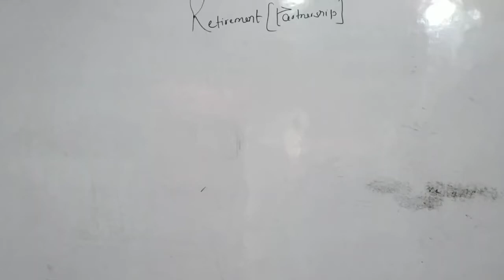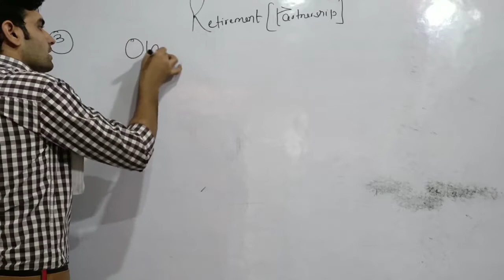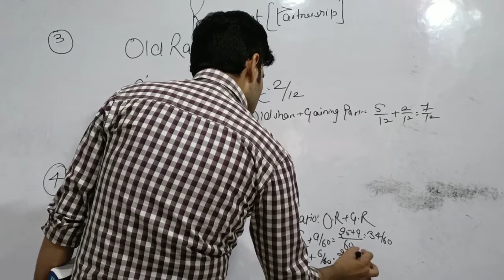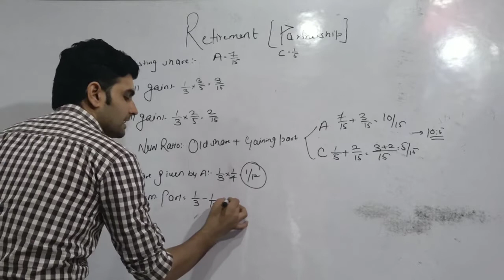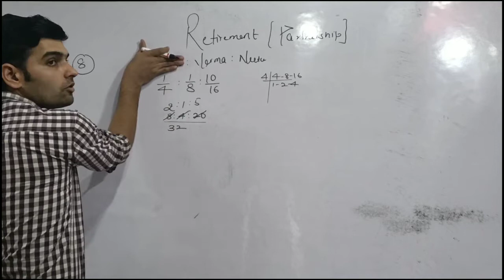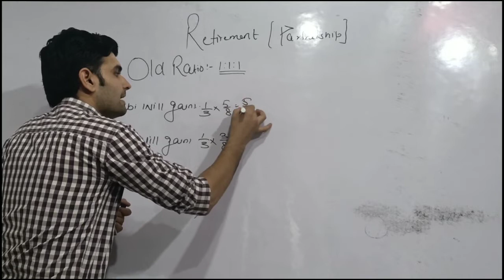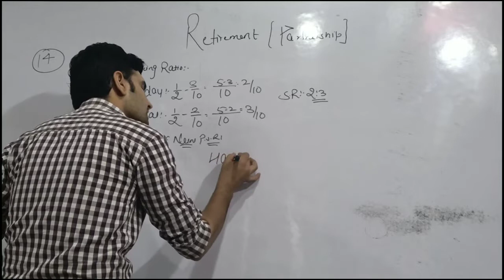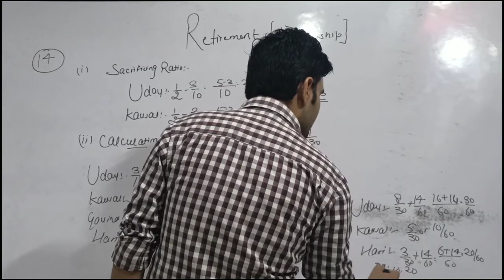#2#lecture no. 2 Retirement of a partner| question (1 to 15) | 12th class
In this video you will solve the questions related to RETIREMENT OF A PARTNER (12th class) from 1 [to 15] by Vikas Bharti.

Link of previous videos are as follows:-

Go check these out!!!